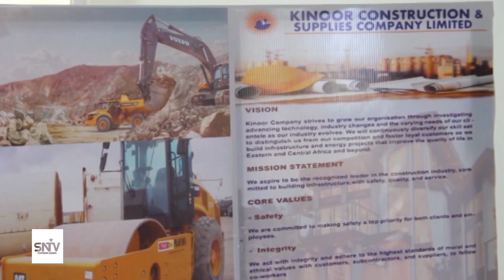MADAXWAYNAHA DAWLAD GOBOLEEDKA JUBBALAND OO XARIGA KA JARAY MASHAARIIC HORUMARINEED OO AY KU JIRAAN